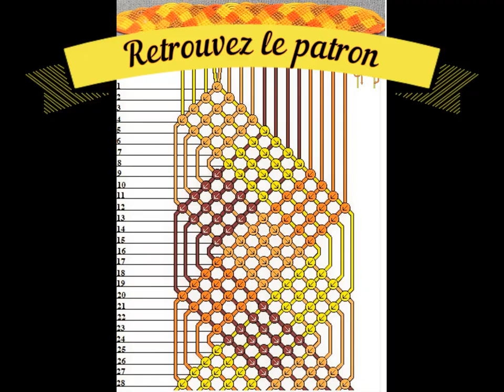shorts 83 braceletbrésilien friendshipbracelet damier checkerboard